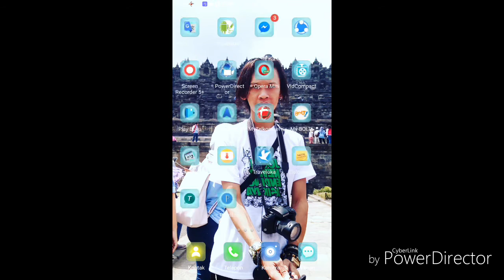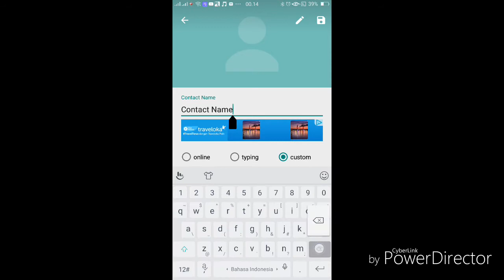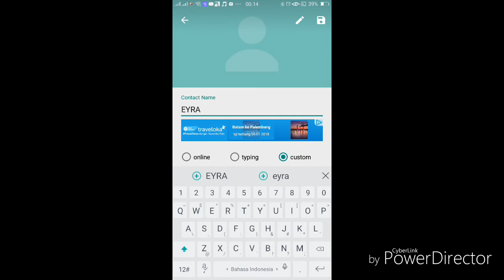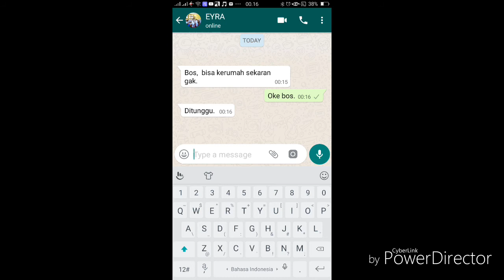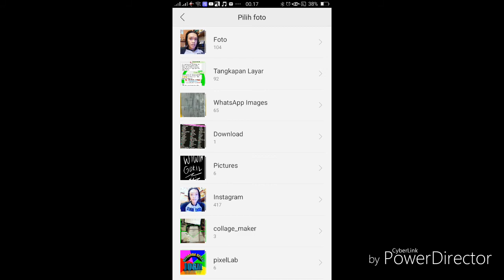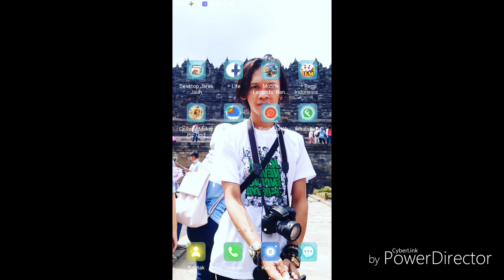Cara membuat chattingan palsu di whatsapp 2018 Untuk menghindari ajakan dari teman / pacar